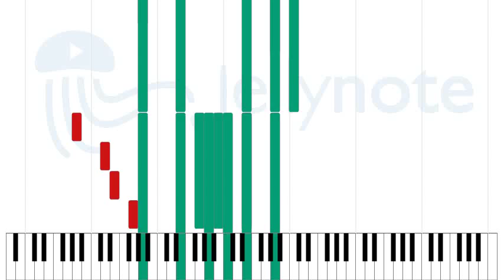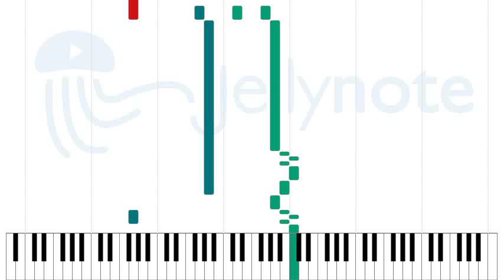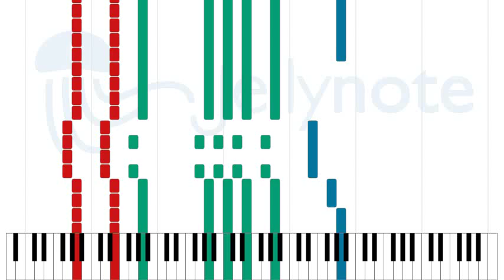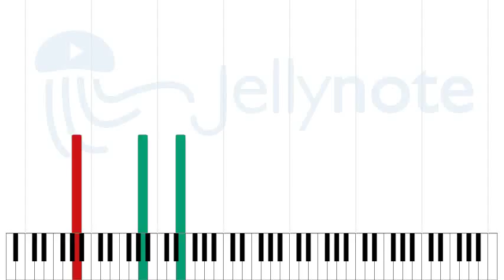Child in Time - Deep Purple [Sheet Music]